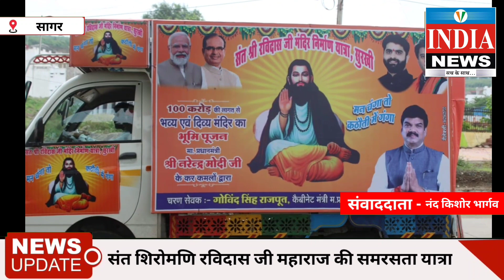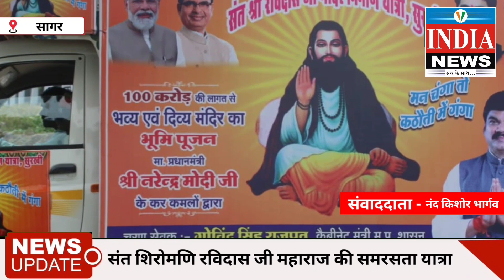संत शिरोमणि रविदास जी महाराज की समरसता यात्रा